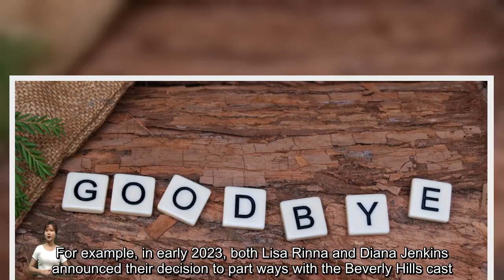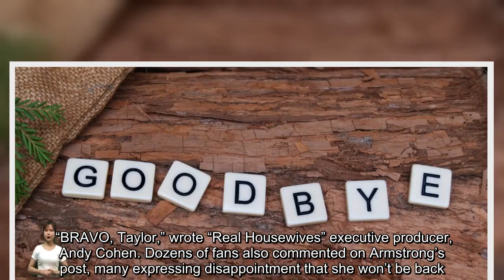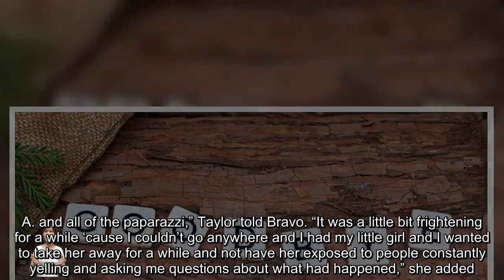Another 'Real Housewives' Star Announces Franchise Departure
After dipping her toe back into the “Real Housewives” pool, Taylor Armstrong has confirmed that she will not return to the Orange County cast for another season. “Loved spending time with the ladies of RHOC and thankful I got to give the viewers an update on my life. I’ve made some real friendships that I cherish. Wishing the ladies all the best for season 18,” Armstrong captioned an Instagram post on November 29, 2023. “P.S. Adding season 17 to my IMDb,” she added. Armstrong joined the OC lad